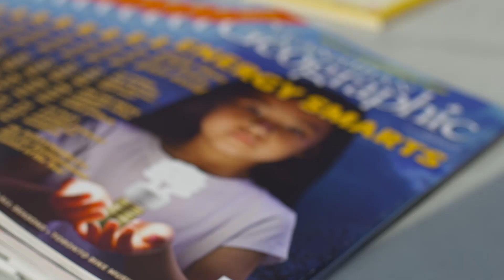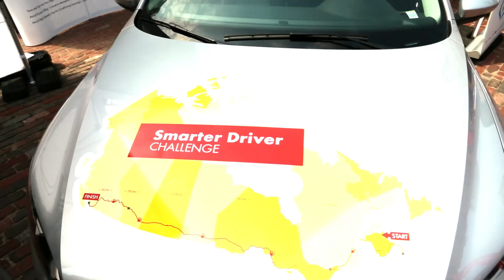The Shell Smarter Driver Challenge at Eco-Wheels in Toronto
The Shell Smarter Driver Challenge Team is making their way across Canada and made a stop in Toronto to attend Eco-Wheels; an event that is all about eco-friendly transportation. The Smarter Driver Team discusses how anyone can realize greater fuel efficiency just by applying smarter driving techniques. To learn more about the Smarter Driver Challenge, Learn to be a smarter driver by visiting